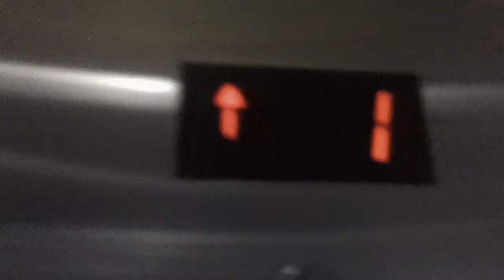1 minute ride On The Schindler Elevator At Food Court @ Triangle Town Center, Raleigh NC